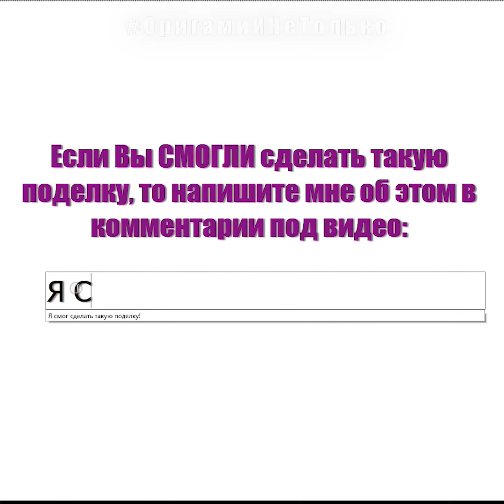Как легко и быстро сделать снежинку из бумаги [Новогодние поделки]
Вы только посмотрите, какую красивую снежинку мы с Вами можем сделать своими руками из бумаги А4. Это отличная новогодняя поделка в школу на урок творчества. В этом видео Вы узнаете, как сделать декор своей елки или комнаты к новому году своими руками. Такая замечательная новогодняя поделка из бумаги А4 создаст Вам и Вашим близким хорошее праздничное настроение, и Вы сможете встретить наступающий Новый год как-то по-особенному. Бумажную снежинку к Новому году делать одно удовольствие, легко и просто. Вы сможете сделать такую снежинку на Новый год, если посмотрите этот мастер класс. Повторяйте делать снежинку из бумаги к Новому году за мной, смотря эти простые и понятные инструкции! И Вы сможете украсить свою елочку, дом, квартиру, класс или комнату замечательной новогодней поделкой в виде снежинки из бумаги.

Описание видео:
0:01 Всем привет! Вы, наверное, хотите сделать снежинку из бумаги легко и быстро.
Возьмите лист формата А4. И согните верхний правый угол к нижней стороне листа.
Возьмите ножницы. Отрежьте прямоугольник по линии сгиба. У Вас должен был получиться квадрат со складкой по одной из его диагоналей. Согните квадрат треугольником и поместите его одним большим углом вверх. Согните пополам. Разверните треугольник большим углом вниз. И согните пополам. Ещё раз согните заготовку пополам. Хорошо прогладьте складки. Отрежьте по верхней полоске.
Возьмите простой карандаш. И начните рисовать узор для снежинки.
Сначала легонько наметьте контуры дуги. И затем наведите дугу. И полоску снизу. Обратите внимание, что нужно рисовать именно так, как я показываю. Иначе снежинка не получится. И нарисуйте небольшую дугу. Линию. Такой узор у Вас должен быть к этому моменту. Возьмите ножницы. И вырезайте бумажную снежинку.
Здесь очень Важный момент. Как видите, мы не вырезаем просто одну дугу. А делаем два отдельных отреза. Иначе у Вас получится не снежинка, а какая-то кракозябра.
Смогли вырезать такое?
Теперь разверните заготовку.
Как видите, у нас получается простая и незамысловатая снежинка.
А Вы смогли сделать такую новогоднюю самоделку? Напишите об этом в комментариях под видео. Например, я смог или я смогла сделать такую новогоднюю снежинку.

Передаю «Привет» Адилет. Передаю «Привет» Вале. Передаю «Привет» Свете. Передаю «Привет» Насте. Передаю «Привет» Марку. Передаю «Привет» Артуру.
Передаю «Привет» Кате.

Кстати, если Вы хотите, чтобы я передала Вам привет и Ваш комментарий появился в следующем видео, то просто напишите в комментариях: «Привет, меня зовут так-то и так-то, передайте мне «Привет!».

Также Вы можете посмотреть и другие наши видео уроки! Заходите чаще на канал! Думаю, что Вы найдете здесь для себя много интересного!